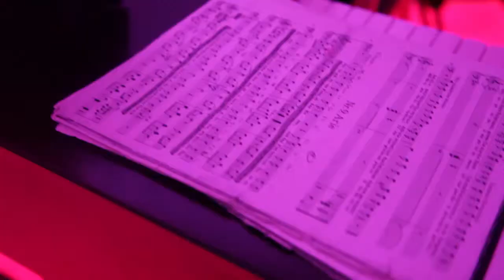Soirée de charité pour le profit des malades de la SEP - Tunis le 18 Mai 2014